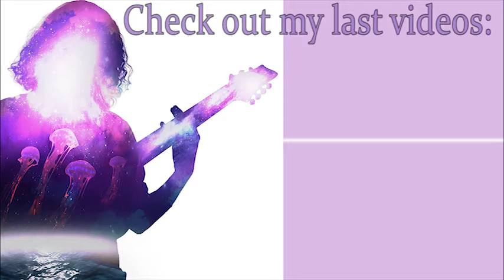Crystallize - Lindsey Stirling ELZEN (mandolin cover)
This is just myself playing a cover of this cool dubstep song from this amazing violinist which I love to listen to. I hope you enjoy this video!
Title: Crystallize
Author: Lindsey Stirling
Interpreter: Elzen